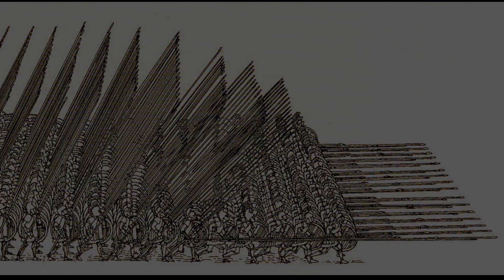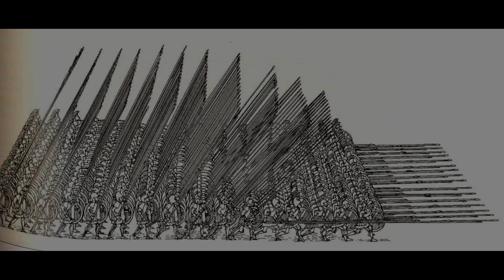¿Por qué los ejércitos de Alejandro Magno eran casi invencibles?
Las tácticas militares utilizadas por Alejandro Magno (356-323 a. C.) demuestran que ha sido uno de los más grandes generales de la historia. Durante la batalla de Queronea (338 a. C.), ganada contra los ejércitos ateniense y tebano, y las batallas del Gránico (334 a. C.) y de Issos (333 a. C.), ganadas contra el ejército persa de Darío III, Alejandro empleó la táctica llamada del «martillo y el yunque». Sin embargo, en la batalla de Gaugamela (331 a. C.), los persas poseían un ejército ampliamente superior en efectivos al ejército macedonio. Esta táctica de cerco por las unidades de choque rápidas no era muy factible. Alejandro tuvo que componer y decidir una formación de combate innovadora para la época: dispuso sus unidades en niveles; fingió querer rodear al enemigo para poder dividirlo mejor y así abrió una brecha en sus líneas defensivas.

Buenas a todos, os recuerdo que también tenemos web, en la que subimos otro contenido de carácter informativo

¿Quieres colaborar y apoyar al canal y a sus proyectos?

Por último, os agradecería que dierais like o que compartierais el vídeo para que este mensaje llegue al mayor número posible de seres humanos.